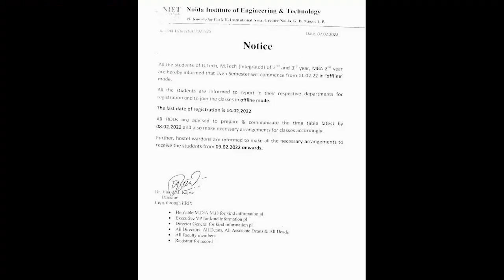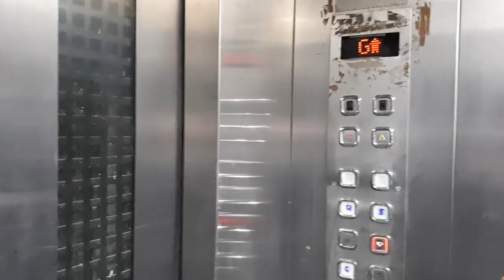My First vlog ❤😍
so dosto ye mera pahala vlog he to dosto plzz full support❤❤❤ karana yar plz

❤❤❤❤❤ PLZz SUPPORT❤❤❤❤❤ please🙏🙏🙏🙏🙏

my first vlog | my first blog | my first vlog today
today my first vlog | vlog | viral vlogs | todays viral vlogs

my first viral tiktok katie feeney
first vlog
vlog video
vlog video viral kaise karen
first vlog video viral kaise kare
first vlog video viral kaise karen
first vlog video viral
shankar vlog viral video
first vlog kaise viral karen
first vlog viral kaise hua
how to viral my first video on youtube
how to viral my first blog
how to make my first youtube video viral
how to make my first tiktok go viral
my first vlog viral kaise karen my first vlog in youtube
my first blog ko viral kaise kare My First Vlog Viral Kaise Kare my first vlog viral kaise kare 2022
my first vlogs viral kaise kare my first vlog 2022
viral  vlog
first vlog music
viral vlog music
ritviz music
how to download viral vlog music
download viral vlog music
vlog music
fitmind
Saket
vlog
vlog viral ho gaya
viral ho gaya vlog
vlog viral kaisai kare

                 Thanks